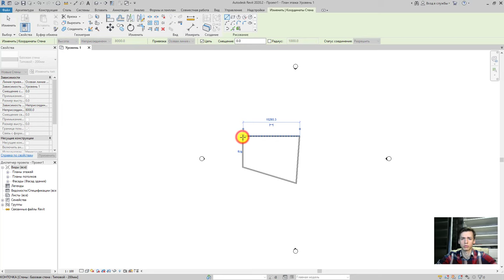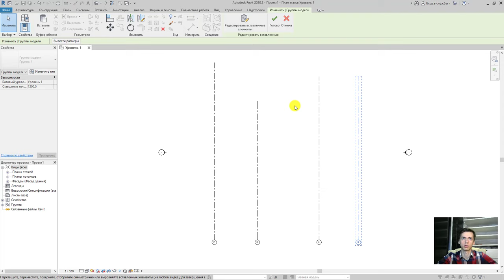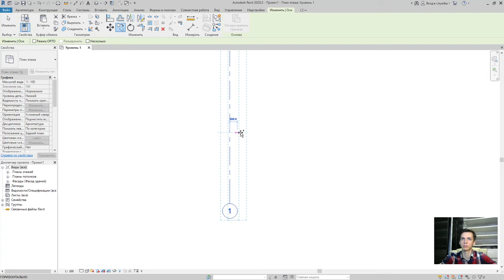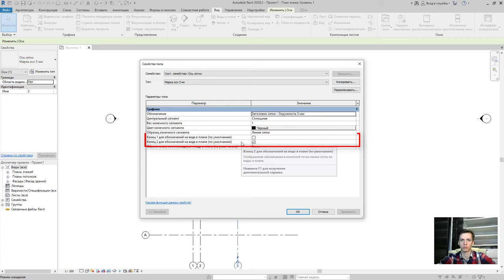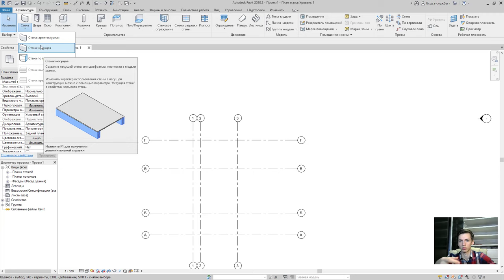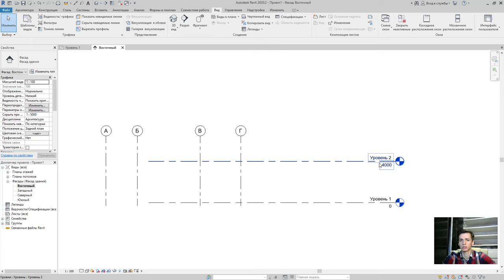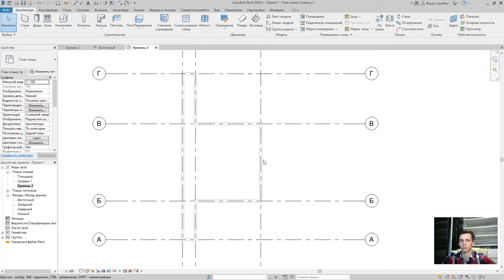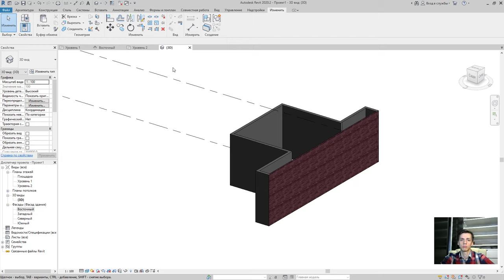REVIT.Урок первый. Учимся работать с осями, стенами и привязками стен к осям в ревите.[REVIT 2020]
REVIT. Урок первый. Учимся работать с осями, стенами и привязками стен к осям в ревите.
Базовый урок - знакомство с построением стен, осей с привязками в программном комплексе AUTODESK REVIT [20 версия]. Уроки для начинающих REVIT. С показом работы всех функций программы.
Учимся постепенно и структурировано.
В плане у нас строительство дома в REVIT (малоэтажного жилого дома).

       ✔ Крыльцо REVIT
       ✔ Добавление окон REVIT / Добавление дверей REVIT